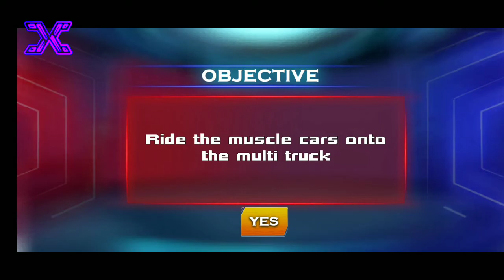US PoliceRobot Car Transport,US PoliceTigerRobot,US Police Helicopter, Police Rope, Police Car Stunt